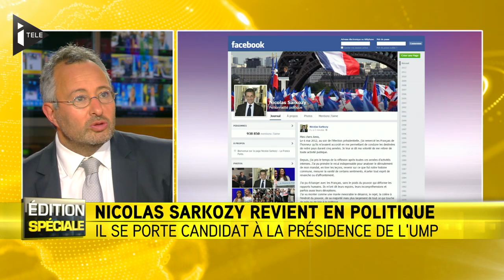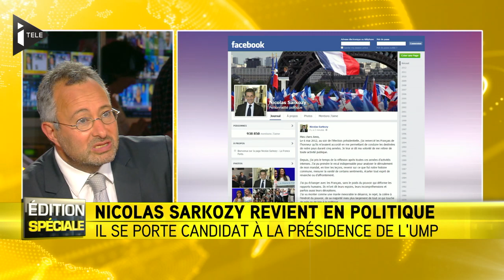Claude Askolovitch : "Finalement papa est de retour"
Claude Askolovitch revient sur l'annonce de la candidature de Nicolas Sarkozy à la tête de l'UMP